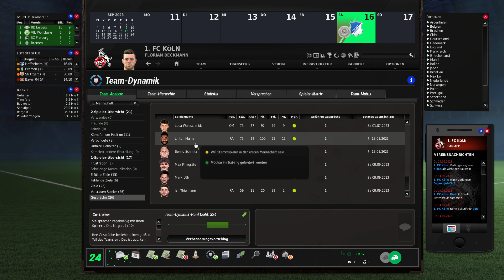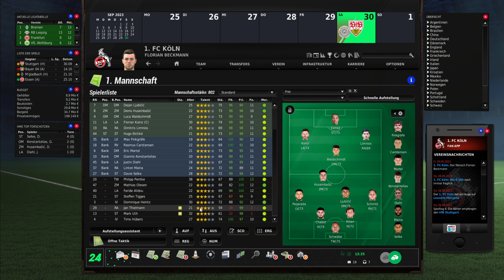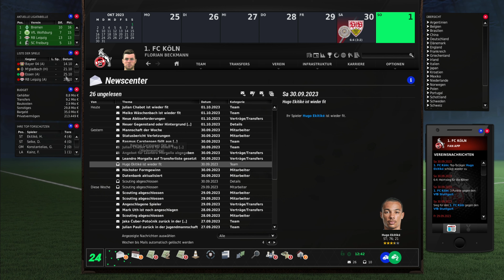3D Fußball Manager Karriere 1 FC Köln Episode 6: Tor Spektakel gegen Stuttgart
Willkommen zu unserer neuen 3D Fußball Manager Karriere mit dem 1. FC Köln!
In dieser spannenden Serie übernehmen wir die Zügel des traditionsreichen Vereins und streben nach Ruhm und Ehre in der Bundesliga.
In der ersten Episode:
Einführung in das Team: Wir analysieren die aktuellen Spieler, Stärken und Schwächen.
Transfermarkt: Erste Entscheidungen und strategische Einkäufe, um das Team zu verstärken.
Taktik und Aufstellung: Entwicklung einer taktischen Vision für die kommende Saison.
Vorbereitung: Erste Trainingseinheiten und Freundschaftsspiele, um das Team auf die Saison vorzubereiten.Schaut zu, wie wir den FC Köln Schritt für Schritt zu neuen Höhen führen!
Auf geht's, Effzeh! 💪⚽
Folgt mir auch auf Instagram:
 Unterstützt auch meine Geschätzten Kollegen:
Anmelden
GGp:
3D GPP Thomas69